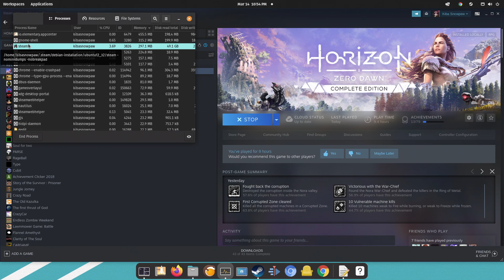Part III: Kiba Snowpaw's Icy Saga in Horizon Zero Dawn Complete Edition - HowlStrom Chronicles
Greetings, fellow denizens of both worlds! It is I, Kiba Snowpaw, your favorite Ice Wolf hailing from the magnificent ice realms of HowlStrom. With my ice magic, I've traveled through various dimensions and timelines, and today, I bring you a tale as ancient and as mystical as my own icy existence: the saga of Aloy in Horizon Zero Dawn Complete Edition.

Backstory - Melding of Two Universes:
In this extraordinary fusion of worlds, imagine the post-apocalyptic landscapes of Horizon Zero Dawn, not as you know them, but with an icy twist, emanating the glacial beauty of HowlStrom. As Aloy endeavors to uncover her past, she encounters the chilling magic and mysteries of HowlStrom, enhancing the challenges she faces. This game isn't just about machines and tribes; it's a compelling journey where fire meets ice, nature clashes with machinery, and destinies intertwine.

Gameplay Experience:
Engage in intense combat against mechanical beasts and tribal warfare, now intensified with elements of frost and blizzards, inspired by HowlStrom's icy aura. As you traverse this newly envisioned world, icy challenges and snow-covered mysteries wait to be discovered. Every arrow shot, every tactical move made, every secret uncovered carries the weight of two worlds: the fierce technological wasteland of Horizon and the icy enigma of HowlStrom.

Detailed Critique:
Horizon Zero Dawn, in its essence, is a masterpiece - a harmonious blend of compelling storytelling, breathtaking visuals, and intricate gameplay mechanics. The Complete Edition adds layers of depth with the inclusion of "The Frozen Wilds," which, to an Ice Wolf like me, feels like a chilly breeze from home. But what truly stands out in this experience is the seamless blend of nature and technology, a dichotomy we often grapple with in our lives. This edition offers a well-rounded experience with added weapons, outfits, and narrative expansion that keeps the player deeply entrenched in its world.

In-Depth Furry Analysis:
From a furry perspective, the tribes and their connection to nature mirror the bonds we share in HowlStrom. Their respect for the mechanical beasts, their traditions, their stories are reminiscent of the respect we bestow upon our mystical creatures and the tales we weave around our campfires.

Technical Aspects:
In pristine 2160p resolution at 25fps, every snowflake, every fur strand, and every glint on the metal beasts is visible, making the gaming experience rich and immersive. The audio, encoded at 128kbit AAC, ensures that every howl, every gust of wind, and every whisper of the old ones is heard with crystal clarity.

So, fellow adventurers, ready your bows, sharpen your senses, and prepare to dive into a tale where two worlds collide. As always, I, Kiba Snowpaw, am with you in spirit, guiding, narrating, and sharing the wonders of Horizon Zero Dawn Complete Edition, with the frosty tales of HowlStrom interwoven.

Remember, in this world and mine, it's not just about survival; it's about understanding one's roots, one's destiny. So let's embark on this journey together, and may the frosty spirits of HowlStrom guide your path! 🐺❄️🎮